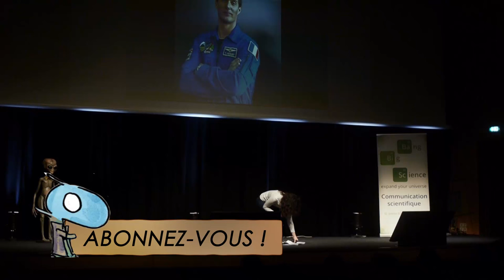Florence Porcel: Histoires d'astronautes - Lyon Science 2016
Florence Porcel  vous raconte des anecdotes sur la conquête spatiale. Vous voulez savoir comment les astronautes font leurs besoins ? Regardez la vidéo.